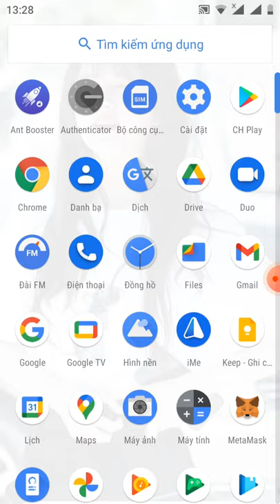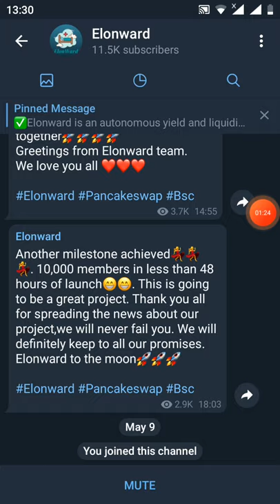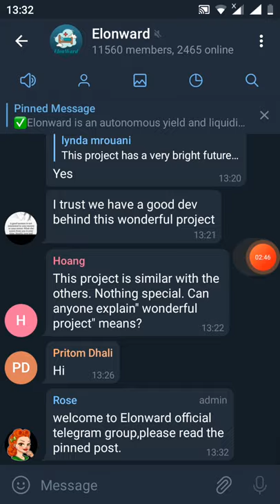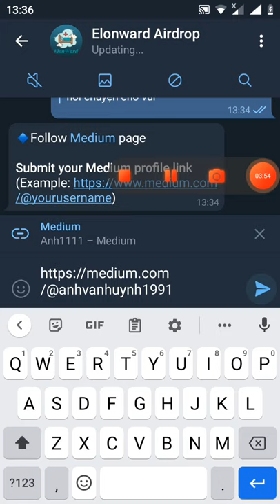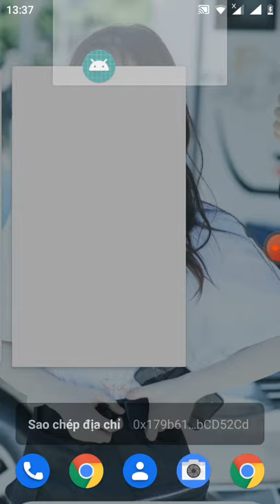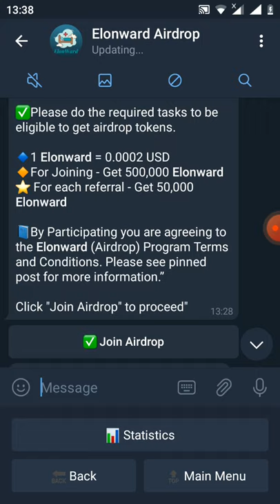hướng dẫn nhận free 50.000 token ELonwad -Get Giude 50.000 ELonwad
👬 Referrals: 0